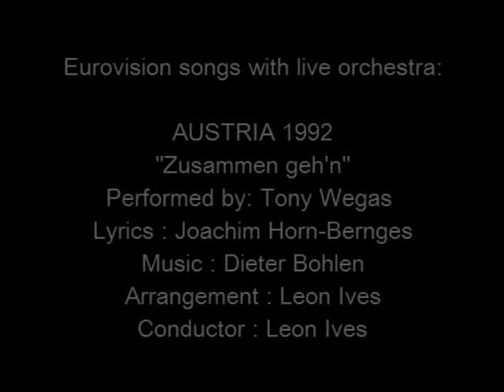Zusammen geh'n - Austria 1992 - Eurovision songs with live orchestra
CREDITS:
"Zusammen geh'n"
Country  :  Austria
Year  :  1992
Performed by : Tony Wegas
Lyrics  :  Joachim Horn-Bernges
Arrangement  :  Leon Ives
Conductor  :  Leon Ives